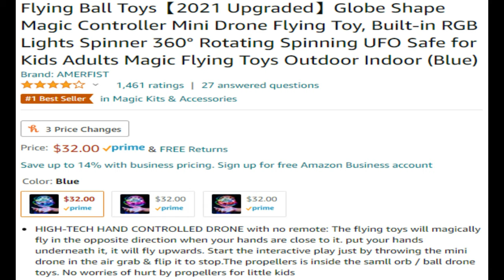Flying Spinner! Hand Controlled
Cool tech gadgets, tech review